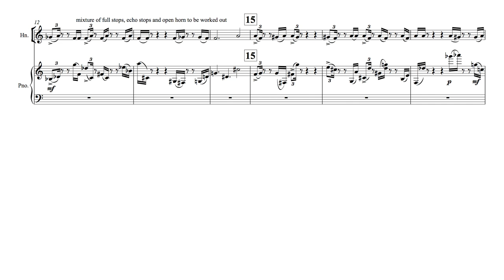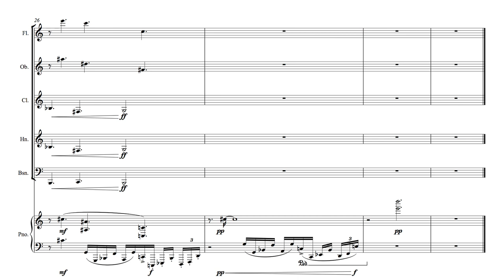"In Sneak," Seven in Five for Six, DC Meckler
DRAFT
Seven in Five for Six is a suite of pieces that generally have five beats per measure, although the beats are often uneven, displaced or obscured by polyrhythms and canons.  The ensemble is woodwind quintet and piano.
i. Unreliable Narrator
ii. Scheme and Variations
iii. In Sneak
iv. Impossible Clavé Mission
v. Chorale
vi. Every Melody is an Ideology
vii. Off March